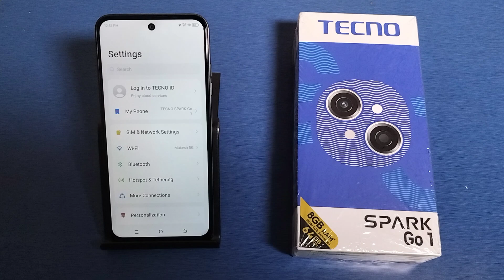How to off Touch sound in Tecno Spark Go 1 || Tecno me touch sound band kaise kare